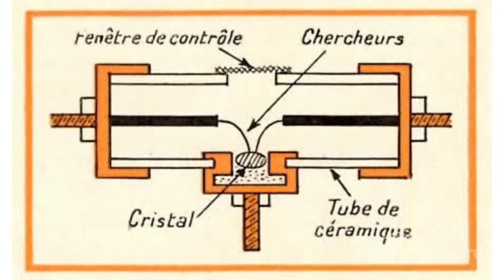History of Herbert Matare's Transitron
History of Herbert Matare's TransitronIt is traditionally considered transistor to be an exceptional achievement of the scientists of Bell Labs, Shockley, Bardeen and Brattain. But in fact many scientists, both in Europe and the USA, were working to create a semiconductor amplifying device at the same time. Among them the most successful were German physicists Herbert Mathare and Heinrich Welker, who worked in Paris during the Second World War on semiconductors application in radiolocating equipment. Herbert Matare improved crystal rectifiers made of silicon and germanium in the laboratories of Telefunken in Berlin and in Silesia, while Heinrich Welker worked on germanium cleaning technology in Munich. After the war, they were hired by Compagnie de Freins and Signaux, a subsidiary of Westinghouse, to develop and manufacture solid-state rectifiers made of these materials. In 1947 Matar? began to study the strange phenomenon called "interference" which he saw while working on rectifier during the war. If two points of leads in diodes were located close enough, about 100 microns from each other, the potential at one of them could affect the current flowing through the other (similar to what Bardin and Brattain noticed in the germanium crystal). Early in the next year, Herbert Matare achieved successful amplification of electrical signals. In June 1948 he received safe working devices using Welker's samples of high purity germanium.  But a month later they learned that Bell Labs had just invented a similar semiconductor amplifier. The company patented the device of Matare and Welker named "transistron" in order to distinguish it from the transistor and organized its production. By mid-1949, thousands of these devices had been used as amplifiers in the French system of telephone. But the unstable contact point device was soon replaced by the transistor. Matar? returned to Germany and in 1952 became one of the founders of the Intermetal company producing diodes and transistors. Welker began to work for Siemens, and eventually became its scientific advisor. But their work was the first successful European step in creating transistors.